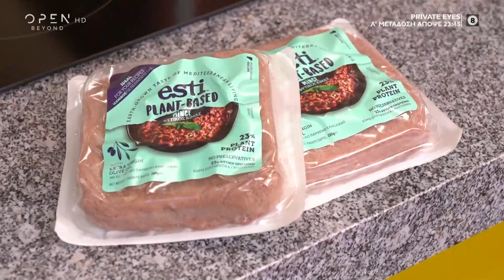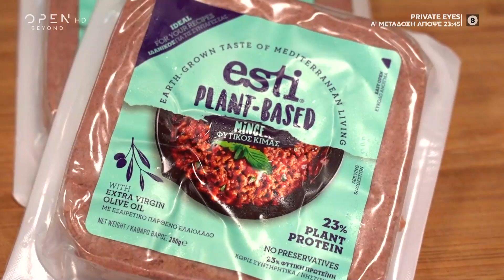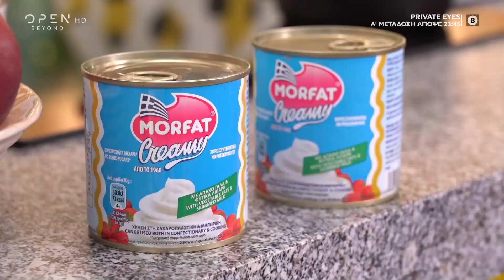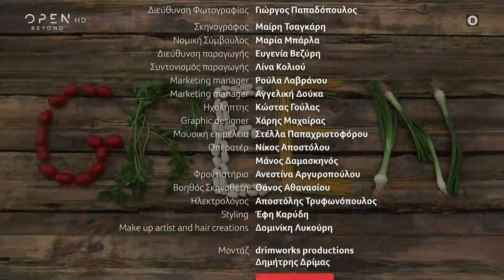Green Kitchen by Madame Ginger | Επεισόδιο 27 | OPEN TV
Η Madame Ginger φτιάχνει λαχταριστά μαμαδίστικα φαγητά… αλλιώς. Ξεκινά με καλοκαιρινά χορτοφαγικά γιουβαρλάκια σε ελαφριά σούπα ντομάτας με κολοκύθια, πατάτες κι αρωματικά και συνεχίζει με το αγαπημένο καλοκαιρινό γλυκό ψυγείου σε μια μοντέρνα εκδοχή και τρεις διαφορετικές γεύσεις, ένα σοκολατένιο με καραμελωμένο φιστίκι Αιγίνης, ένα με φιστικοβούτυρο με μαρμελάδα κι αλατισμένα φιστίκια και ένα γιαουρτογλυκό με κόκκινα φρούτα. Στο Eco Ginger’s tip της ημέρας, η Madame Ginger μας δίνει συμβουλές για να κρατήσουμε το σώμα και το δέρμα μας ενυδατωμένο με φυσικό τρόπο.